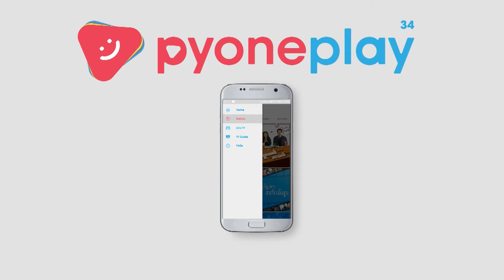အဖြူရောင်သက္ကရာဇ် ရဲ့ အတာသင်္ကြန်နေ့ရက်များ [Epi 5] Trailer | MRTV-4 ဇာတ်လမ်းတွဲ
စွမ်းထက်မောင်က ဂစ်တာကို လက်ခံပါ့မလား ...

အဖြူရောင်သက္ကရာဇ် ရဲ့ အတာသင်္ကြန်နေ့ရက်များ [Epi 5] Trailer

Cast :  ဘုန်းရှိန်ခန့် ၊ ကောင်းဇံဟိန်း ၊ မိုက်မိုက် ၊ ထူး ၊ ဝေယံထက် ၊ နက်ရှိုင်းကို ၊ ကုဋေ ၊ သုတစုံ ၊ လင်း ၊ ပက်စ်စီ ၊ ထက်ထက်ဦးမောင် ၊ ဆုယွန်း ၊ အိမ့်ကြည့်ဖြူ ၊ မေပိုပိုချစ် ၊ မိုရီဝိုင်း ၊ မေနန္ဒာကျော် (အထူးဧည့်သည်သရဒပ်ဆောင်)၊ မေသက်ကျော် (အထူးဧည့်သည်သရုပ်ဆောင်)
နှင့် အခြား အနုပညာရှင်များစွာ ...

Genre : Drama, Romance , Comdey
Director : ဒါရိုက်တာ ဟိန်းကိုကို
ဇာတ်လမ်း : ပြုံးမောင် ၊ အေးကြည်သာဟန်
ဇာတ်ညွှန်း : အေးကြည်သာဟန်
Production : Forever Series Production
Channel : MRTV-4